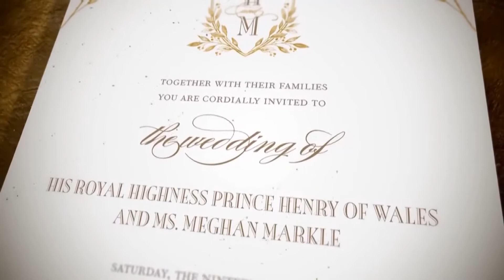Inside News Tonight 090561: Prince Harry & Meghan Markle to Marry on 19 May 2018